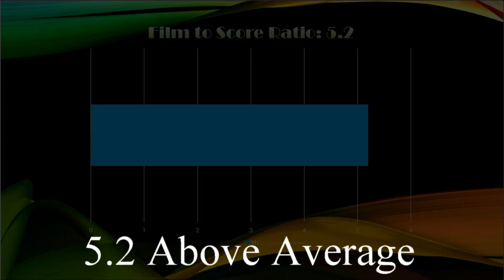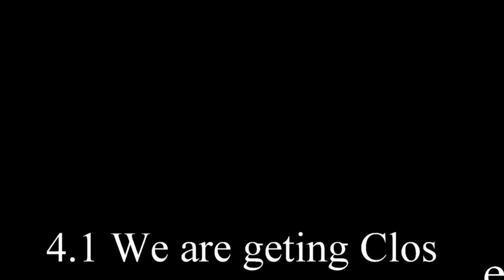Ready Player One Spoiler, Movie Not Bad, Music Was.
Between 0:10 – 0:20
Between 0:13 – 0:53